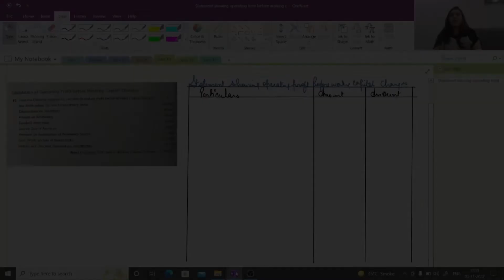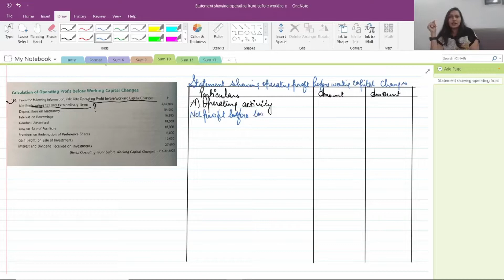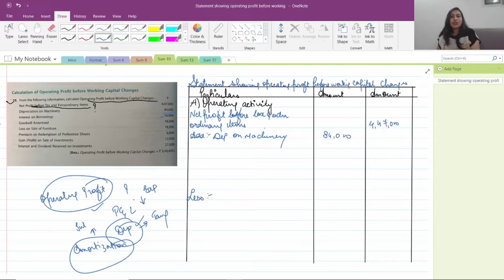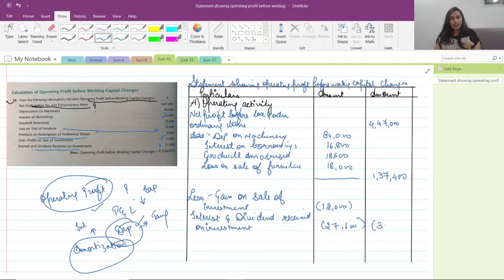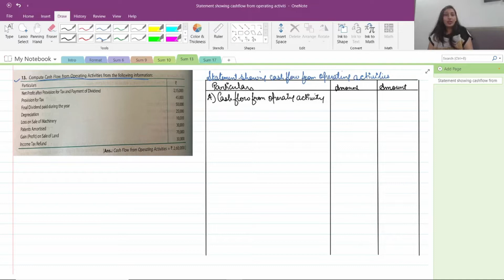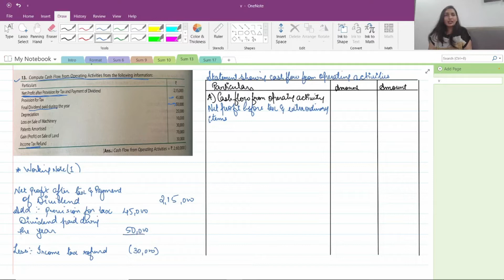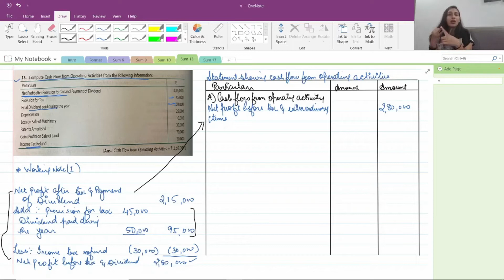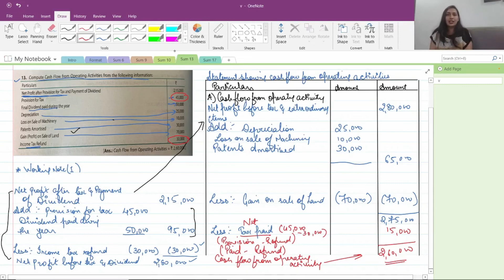Operating activity of Cash Flow Statement l Class XII Accountancy I Financial Statements Analysis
Class XII Accountancy & B.Com :  Cash Flow Statement
Lecture 2:- Operating activity of Cash flow statements & Its basic Concepts.
Understanding the basics of every chapter is much important. So this video will help you to understand the operating activity of cash flow Statement.